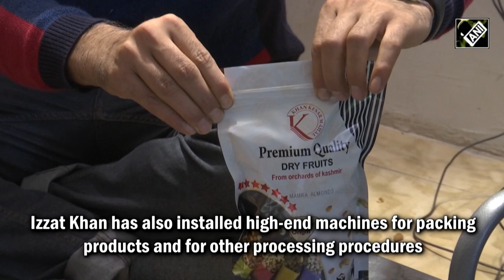Izzat Khan sets up Kashmiri saffron, dry fruits shop in Pampore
Izzat Khan has set up a saffron and dry fruits shop ‘Khan Kaiser’ in Lethpora village of Pampore in Jammu and Kashmir. He is a resident of Pampore town of Jammu and Kashmir. He got his basic education from the Lethpora village of Pampore. He gets pure saffron from the fields for selling. He also sells dry fruits at the shop. Izzat Khan has also installed high-end machines for packing products and for other processing procedures. He also dealt with tourists who came from outside to buy Kashmiri saffron and dry fruits.